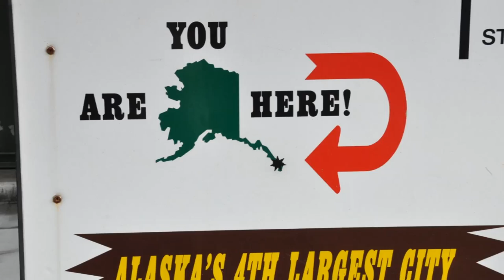ALASKA 6-Scenery 29-Ketchikan- Music of CLAVINOVA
*Scenery 29; ALASKA (6) KETCHIKAN, TP lớn thứ 4 của bang Alaska (photos: TH/ th51bis); Nhạc có trong đàn / Music: MIDI file of CLAVINOVA Ensemble Digital Piano, 88 graded hammer 3 piano keys; 88 phím có trọng lượng, 3 sensors/ phím. YAMAHA.